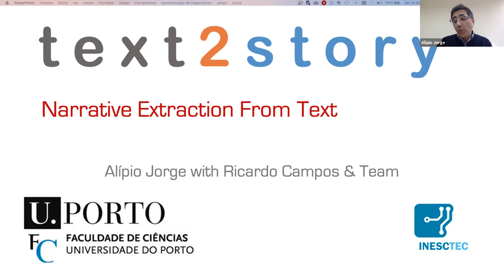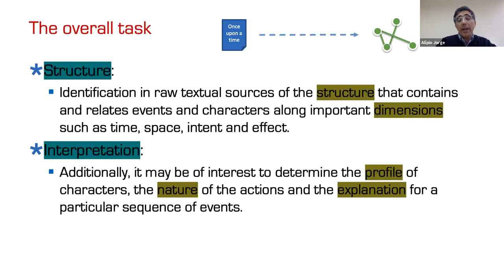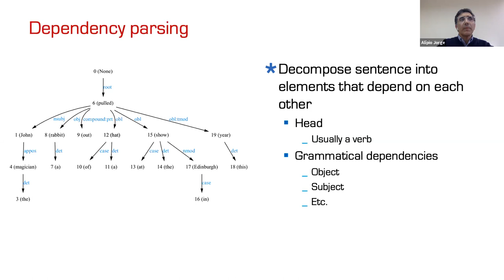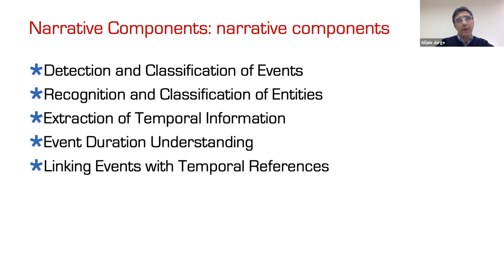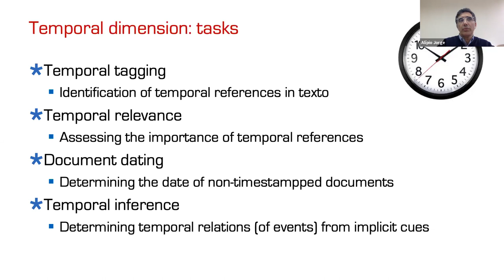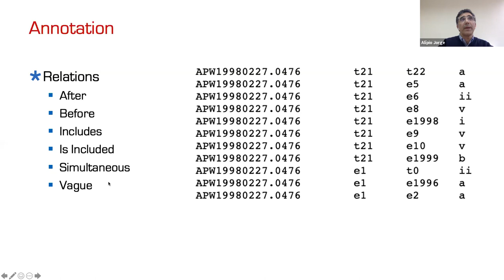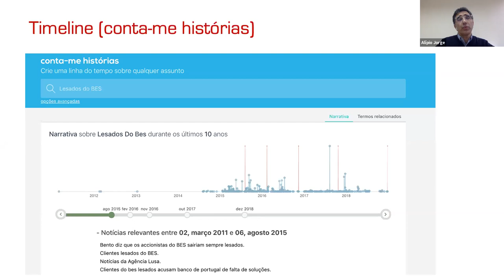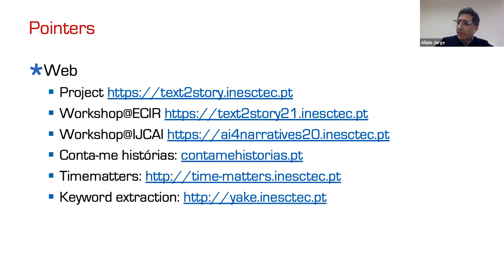DaSSWeb 'Text2Story: Narrative Extraction from Texts'